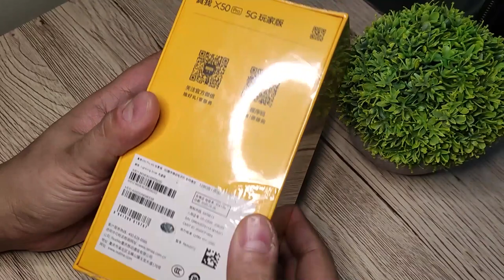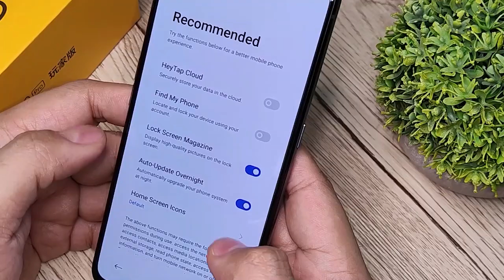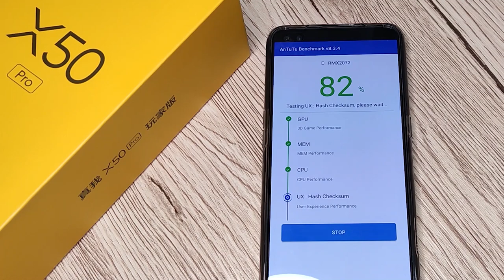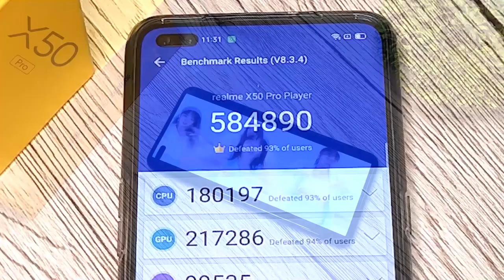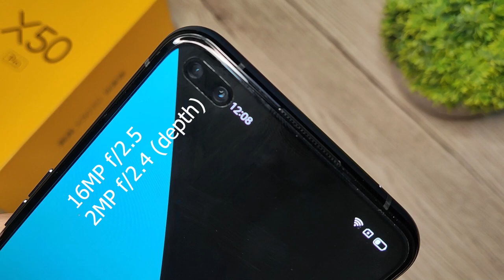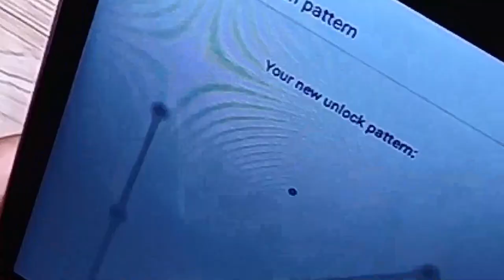(Player Edition) Realme X50 Pro 5G unboxing + review: ito or Realme X3 SuperZoom!?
10K Subscribers: 1 lucky subscriber will win UMIDIGI A3X + Bluetooth speakers